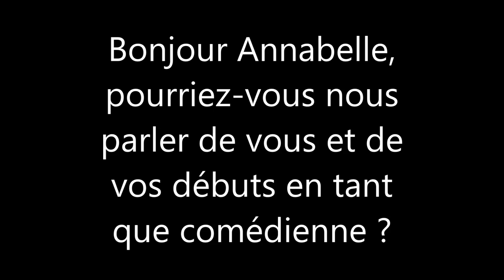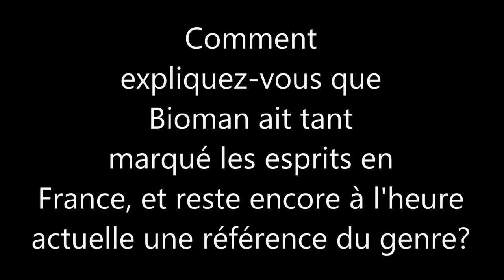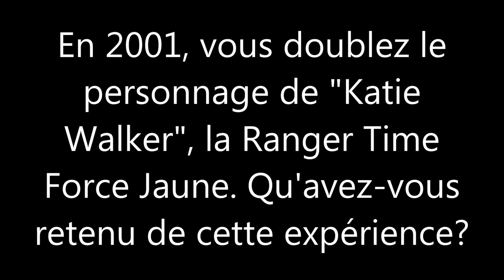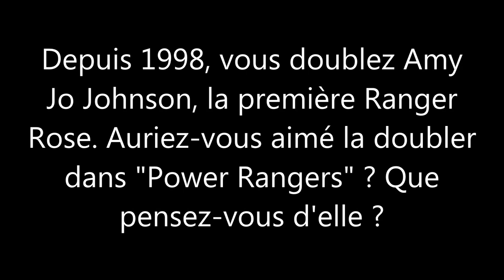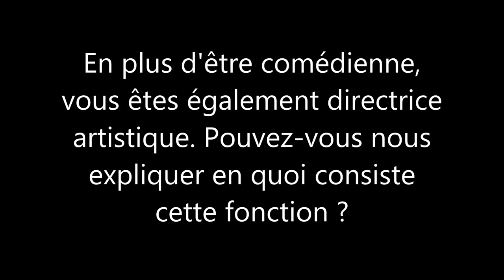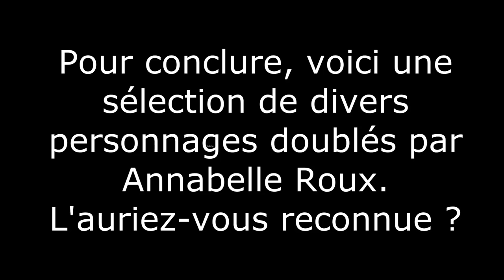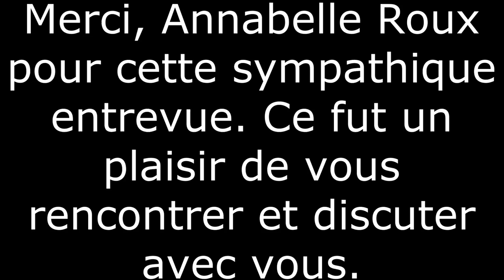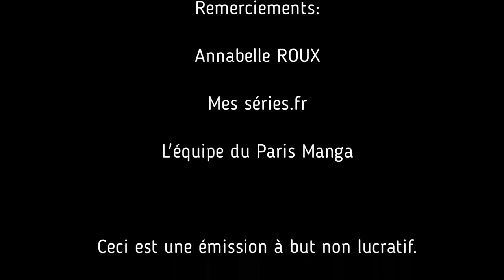Podcast Ranger - Annabelle Roux - Temps pour Time Force !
Salut amis Rangers, après les interview de Benoit Du Pac et de Charles Germain, nous vous proposons aujourd'hui une interview d'Annabelle Roux, qui a également gentiment accepté de répondre à nos questions avec l' aimable accord de "Mes séries.fr". Annabelle Roux est une comédienne et directrice artistique étant particulièrement active dans le doublage. Elle a doublé de nombreuses actrices et personnages de dessin animés. Concernant le Tokusatsu, c'est elle qui a doublé Force Rose dans Bioman, mais aussi dans Maskman, ainsi que Katie Walker, la Ranger Time Force Jaune. Bon visionnage.